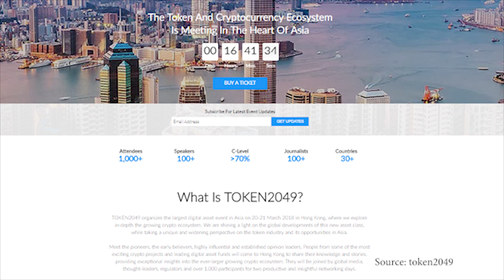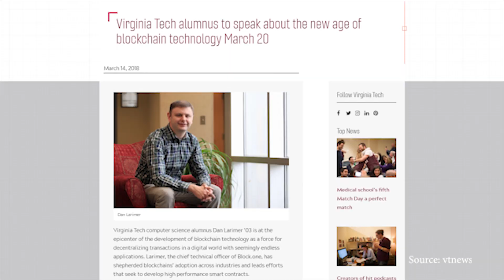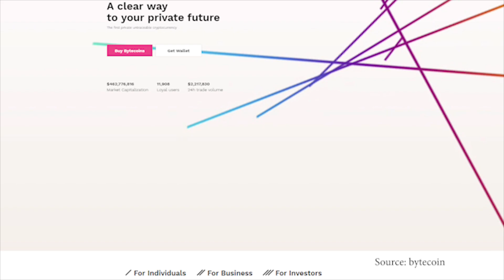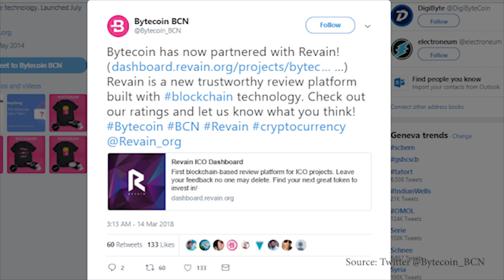Cryptocurrency Calendar: Tron Exchange Listing, Bytecoin, EOS & Token2049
Join NewsBTC for the Cryptocurrency Calendar for Tuesday the 20th of March.
The Token2049 event is being held in Hong Kong.
Martin Koppelmann CEO and Co-Founder of Gnosis and Max Kordek President at Lisk will be guest speakers.
EOS architect Daniel Larimer will give a public lecture at Virginia Tech.
ByteCoin will be releasing their New API stable release  Tron will be listed on the OTCBTC exchange.